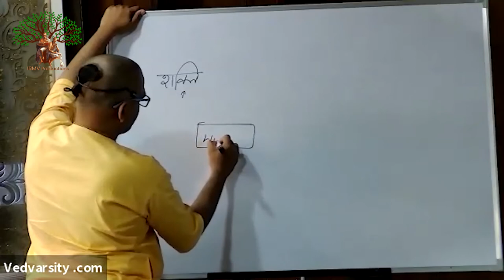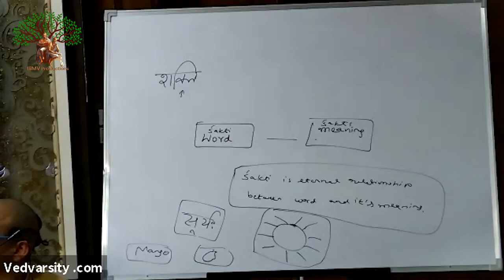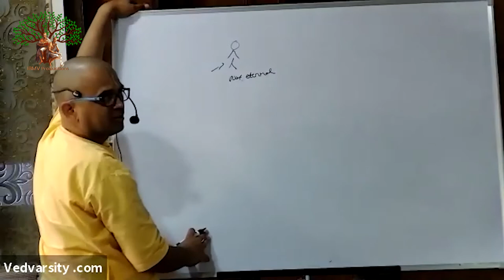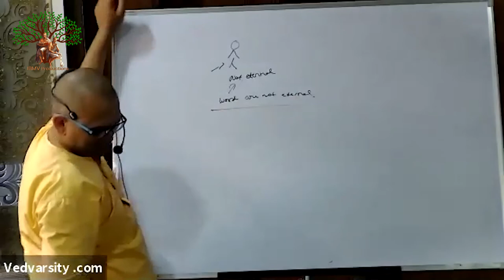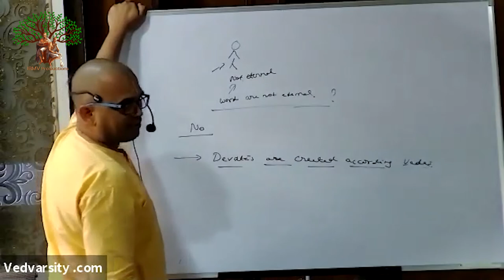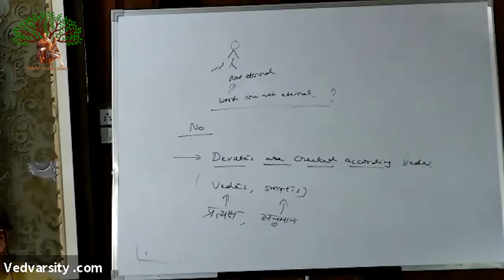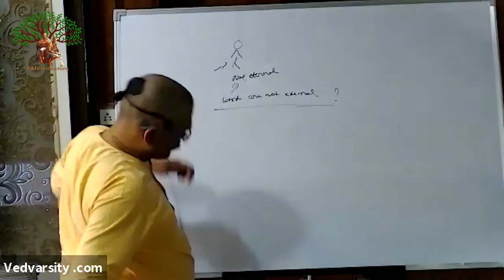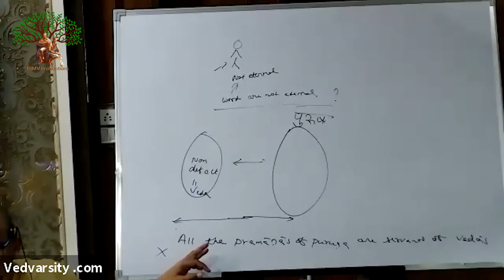Tattva Sandarbha (Anuched 02) Session date 16.03.2020 HG Venugopal Prabhu - 15